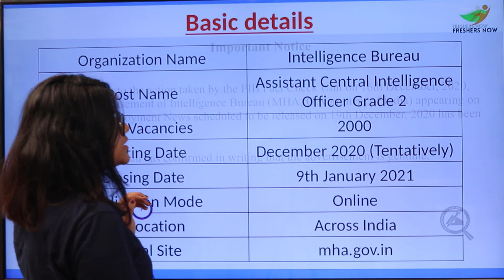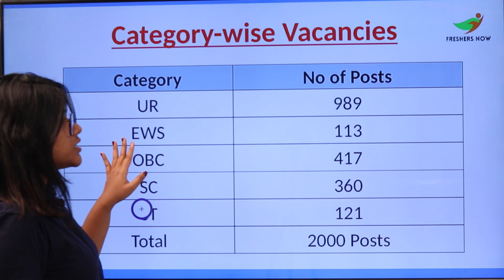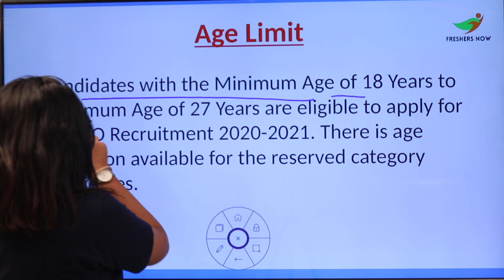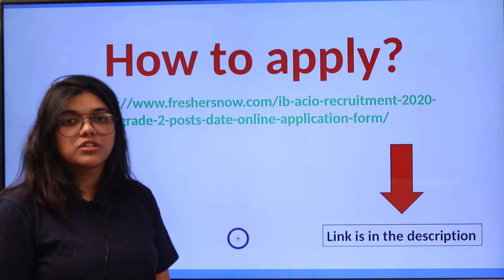IB ACIO Recruitment 2021 | 2000 Posts | Eligibility & Salary | Intelligence Bureau Notification 2021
IB ACIO Previous Papers Download

This video best suits for the following terms
IB ACIO Recruitment 2021,
MHA IB Notification 2021,
Intelligence Bureau recruitment 2021,
MHA IB Recruitment 2021,
IB ACIO Notification 2021,
Intelligence Bureau Notification 2021,